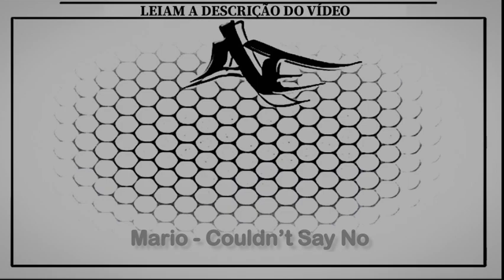Mario - Couldn’t Say No